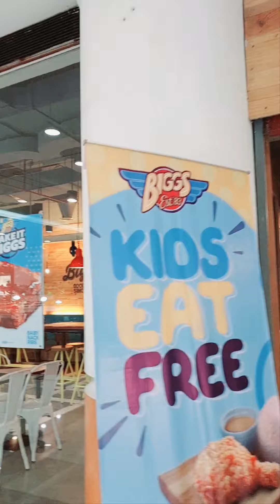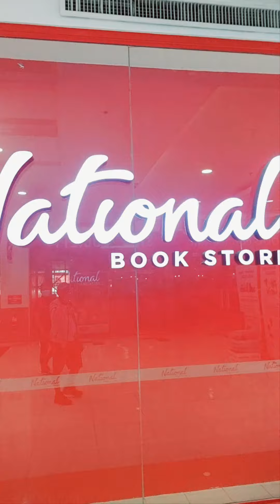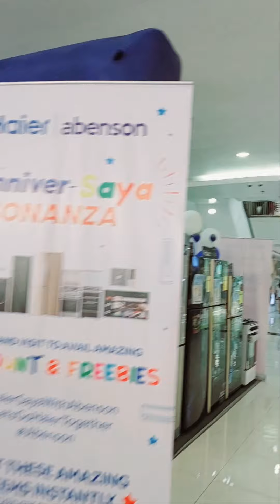Nag Ikot-ikot sa isang Mall ng Legazpi City 072722